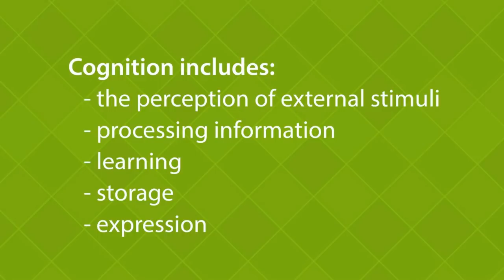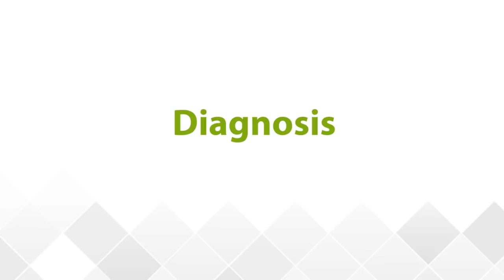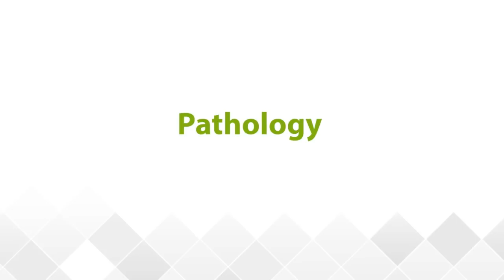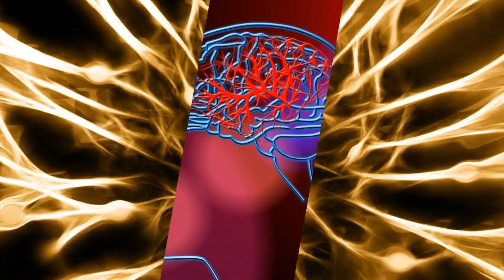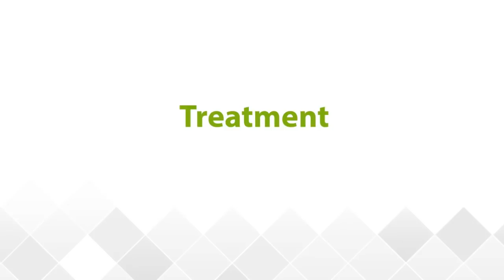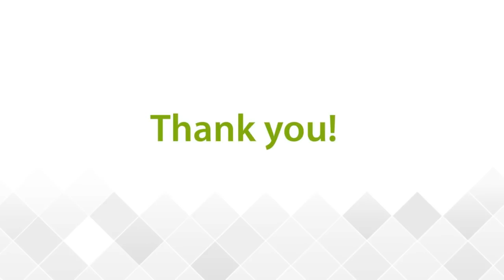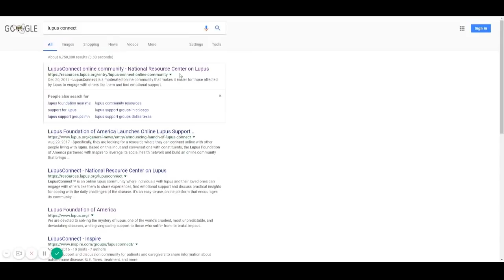The Expert Series: Season 1, Episode 5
Many people with lupus describe feelings of confusion, memory loss, and difficulty expressing their thoughts. These symptoms is termed cognitive dysfunction, although many people with lupus call it "brain fog."

Learn about Lupus and Brain Fog in this segment of the Expert Series.